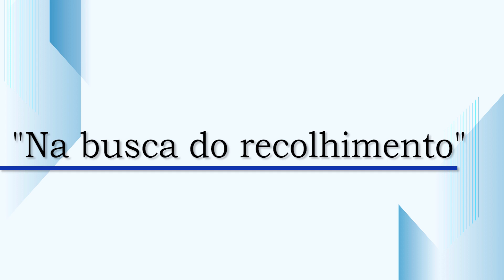CONVERSA AO PÉ DO OUVIDO: Na busca do recolhimento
Através de "Uma Conversa ao pé do ouvido", Frei Almir Ribeiro Guimarães nos oferece belas crônicas e histórias que enriquecem nossa fé e nos fazer refletir sobre a vida.